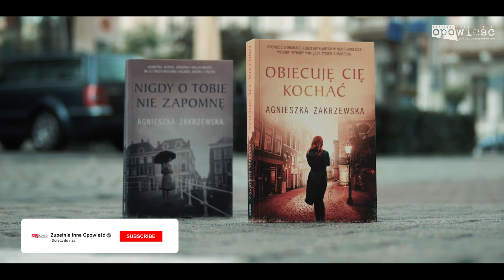AGNIESZKA ZAKRZEWSKA o książce "Obiecuję cię kochać"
Miłość napędza nas wszystkich i dlatego bardzo zależało mi na tym, żeby pokazać, jaką siłę ma miłość, przyjaźń, rodzina, ludzie nam bliscy - mówi Agnieszka Zakrzewska, autorka powieści "Nigdy o tobie nie zapomnę" i "Obiecuję cię kochać". Rozmawia Przemysław Poznański.

Skarpa Warszawska